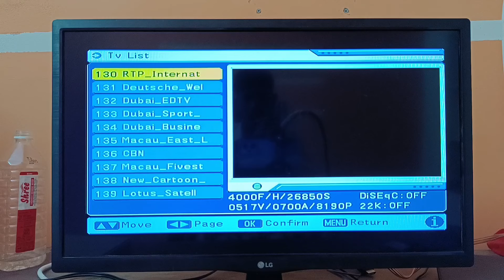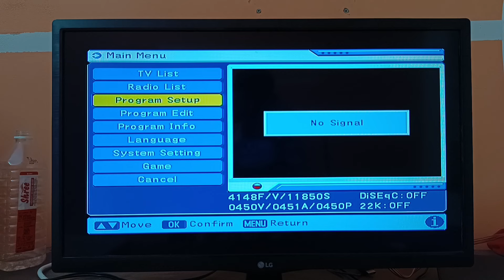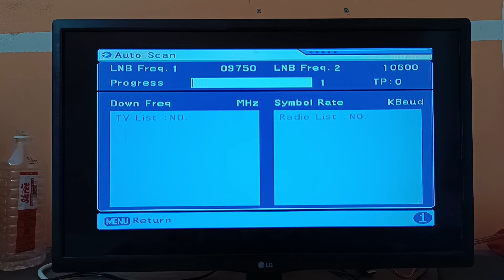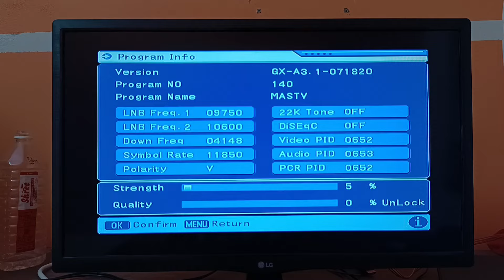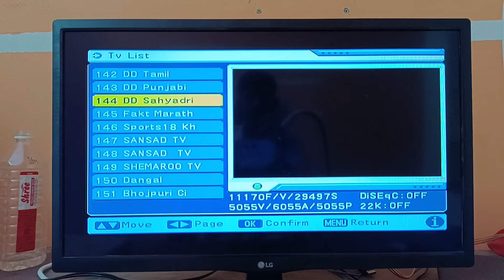DD free dish signal quality 5% problem solution । सिग्नल कैसे बढ़ाए डीडी फ्री डिश पर 5% से उपर अब से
DD free dish no signal problem solution DD free dish per signal ki quality kaise banaen 5% se 95% Tak DD free dish no signal latest problem solution